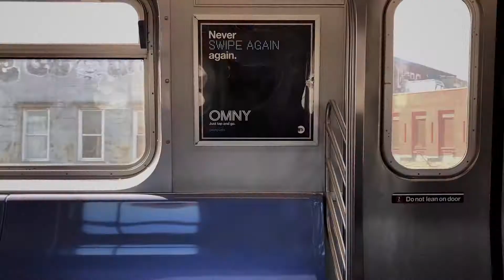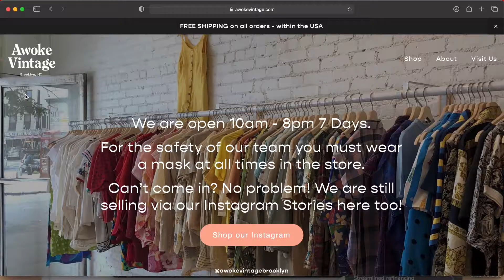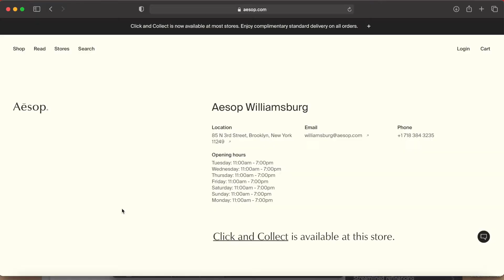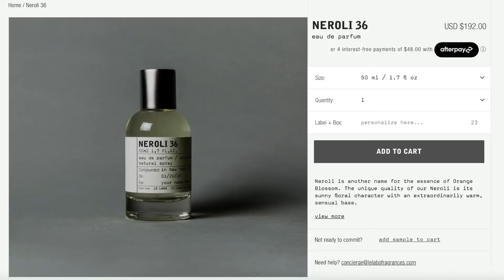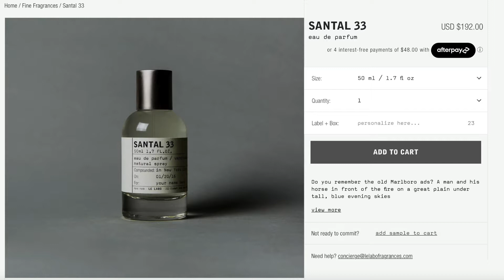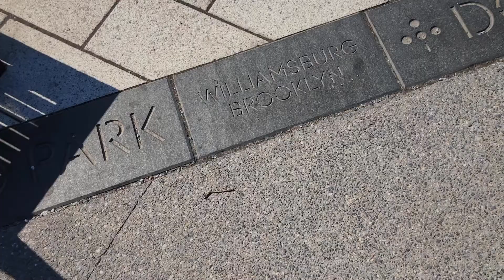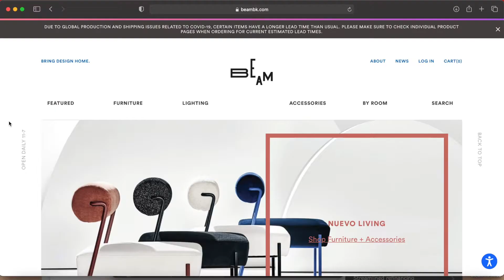shop with me in williamsburg brooklyn (vlog) | explore nyc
today I'm taking you with me on an adventure to williamsburg, brooklyn! this is one of my favorite neighborhoods in the city - it has super trendy vintage shops like the attic and awoke vintage (which we're at shopping today), plenty of more mainstream stores like le labo fragrances and aesop skincare, and fun quirky stores like beam brooklyn. right on the water, williamsburg also has some great parks like domino park where you can catch a view of the manhattan skyline and take in the beauty of the three bridges that run from brooklyn into the city: the williamsburg bridge, the manhattan bridge, and, of course, the brooklyn bridge. we even caught a glimpse of the statue of liberty ;) anyway, it was a super fun day, and I hope you enjoy this adventure vlog-style video!

have you ever visited williamsburg? tell me about it in the comments!

want to work with me? I offer mindset coaching, manifestation coaching, pre-made AND custom subliminals, meditations, and journal prompts PLUS digital courses on my website. check it out here: